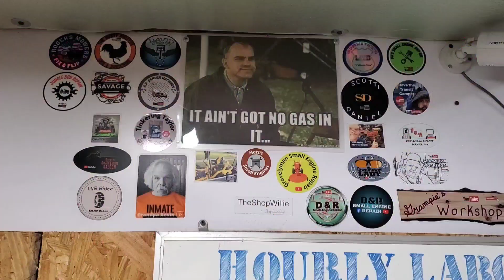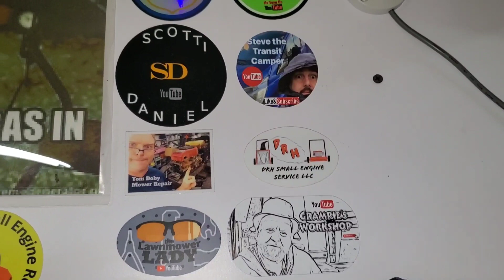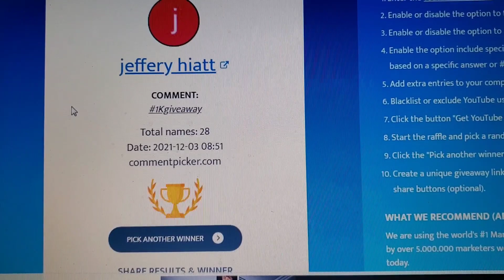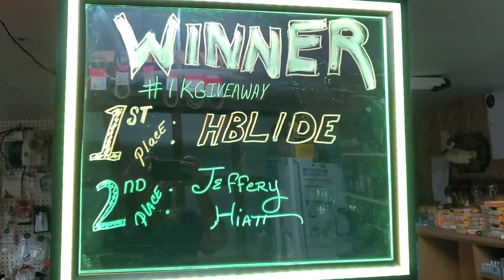1000 SUBSCRIBER GIVEAWAY and MAIL CALL